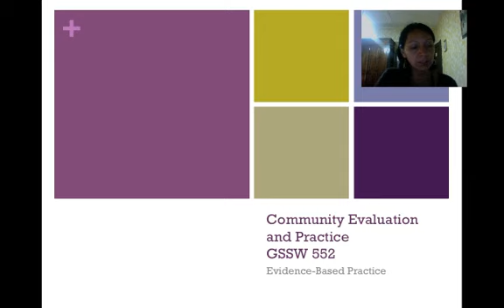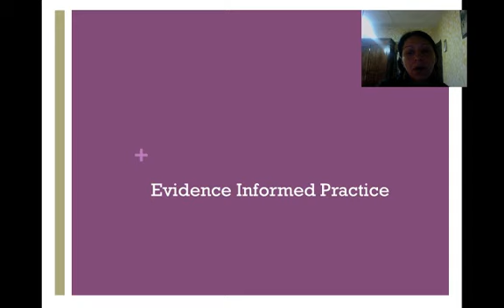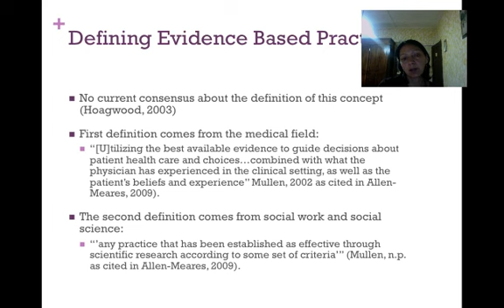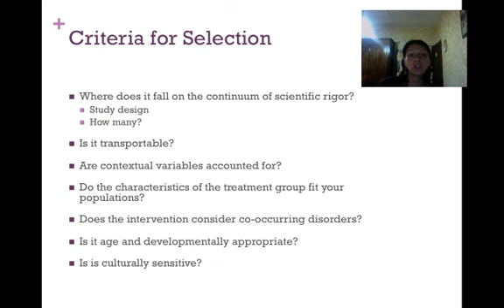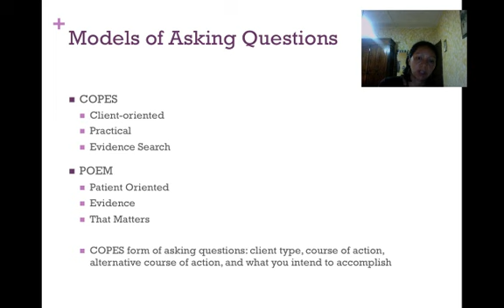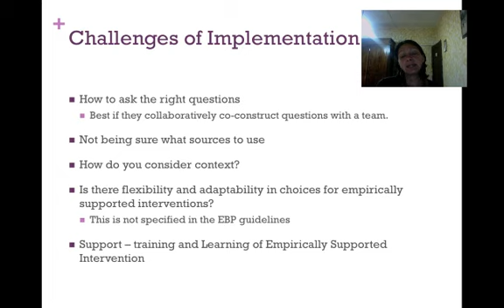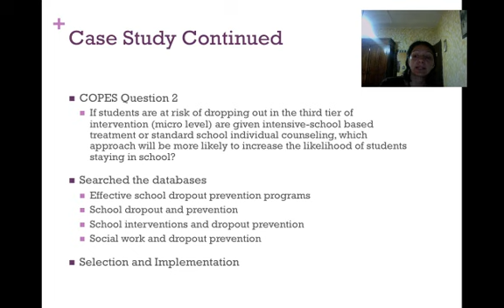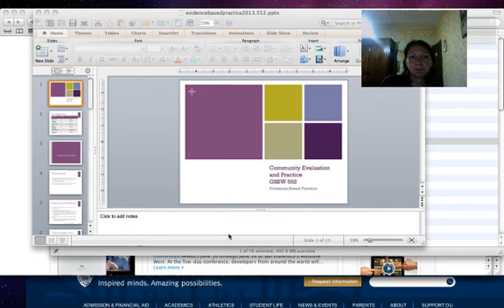Lecture Class 3 SWK 552.mp4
Table of Contents:

00:05 - Community Evaluation and PracticeGSSW 552
00:27 - Class Assignments
02:48 - Evidence Informed Practice
02:56 - Underlying beliefs
03:44 - Defining Evidence Based Practice
04:54 - "Some set of explicit criteria"
05:53 - Criteria for Selection
07:18 - Shlonsky & Gibbs
08:17 - Models of Asking Questions
09:43 - Well Built COPES question
10:48 - Challenges of Implementation
11:52 - CASE STUDY
12:45 - Case Study Continued
13:32 - Nevo & Slonim Nevo
15:12 - Evidence Informed Practice